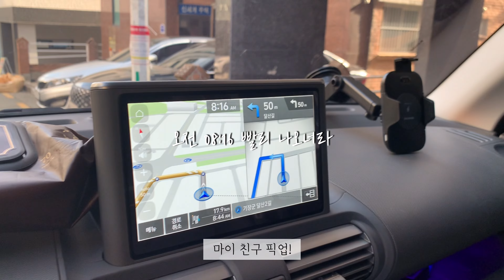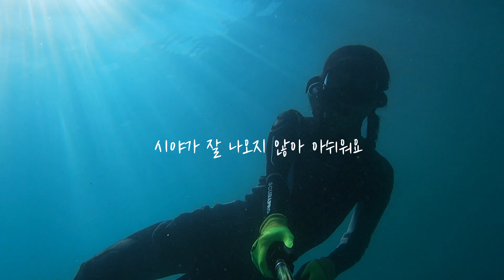프리다이빙 브이로그 부산 기장 | 펀다이빙 브이로그 | 아기엄마의 해녀가 되는 꿈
​@tv-zd8qb  친구와 함께 기장바다를 다녀왔어요!
아기는 시댁에 맡기고 열심히 덕다이빙 연습하고!
마지막 바다를 즐기다 왔습니다 :)

아쉽지만 이제 내년을 기다려야될 것 같아요 ㅠㅠ